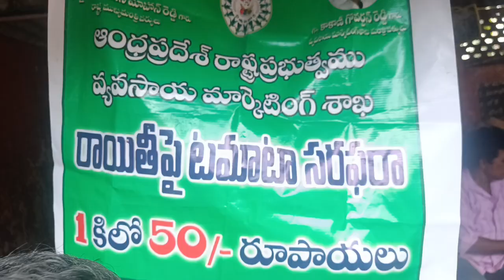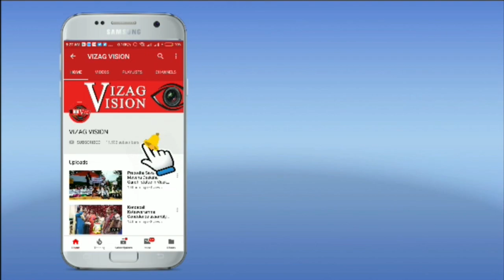సబ్సిడీపై కేజీ 50 రూపాయలు టమాటాలు బార్లు తీరిన ప్రజలు Akkayyapalem Vizag vision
సబ్సిడీపై కేజీ 50 రూపాయలు టమాటాలు బార్లు తీరిన ప్రజలు Akkayyapalem Visakhapatnam Vizag vision